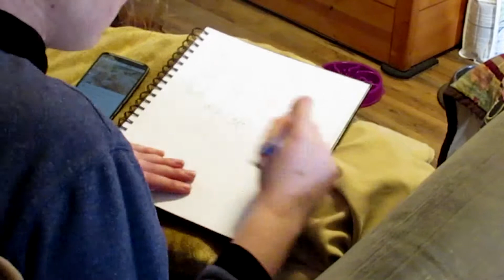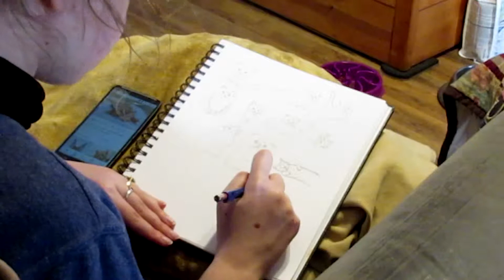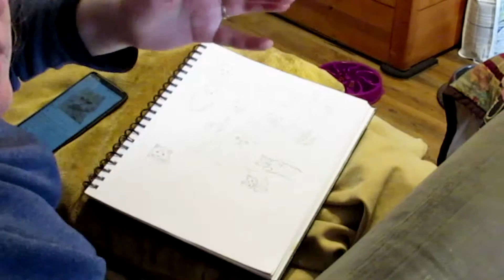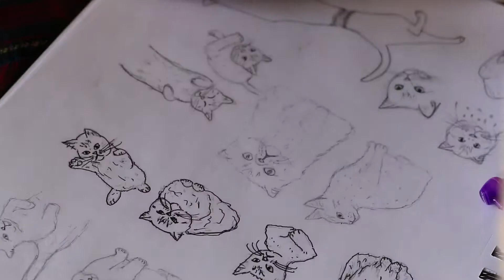trying to sketch a bunch of cats but my dog won't leave me alone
Here's a lil sketchbook session of some cat drawings. I'm trying out some new camera angles and everything but somehow my head or hand are almost always in the way. Hope the pup makes up for it at least.